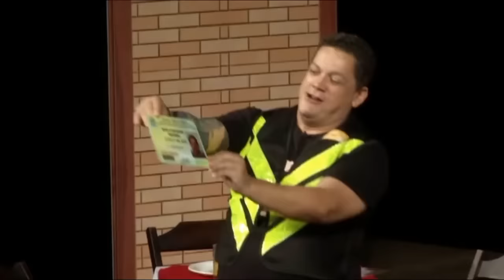Lailtinho no Especial HUMOR DO CEARA 2014 da Tv Verdes Mares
O especial humor no ceará com participação de grande elenco do riso  cearense